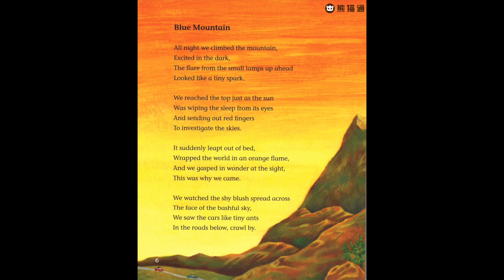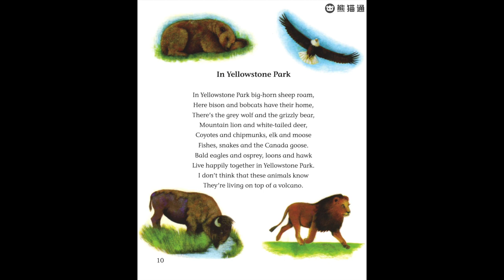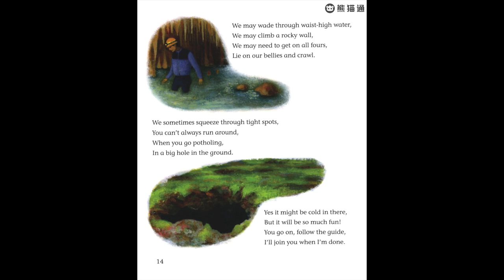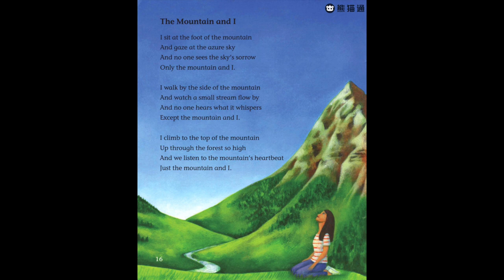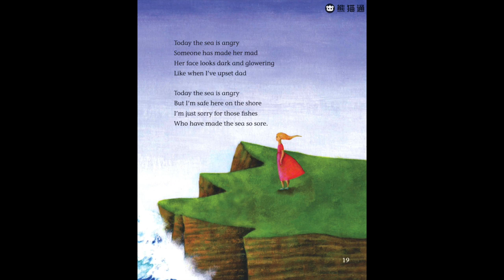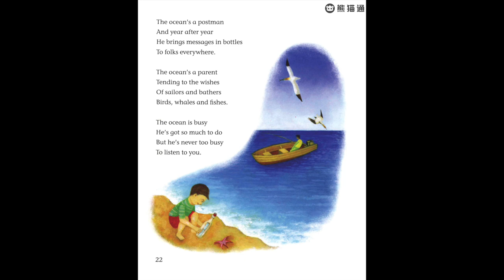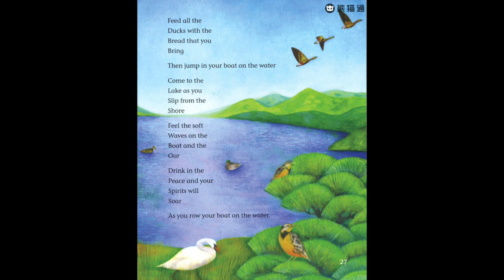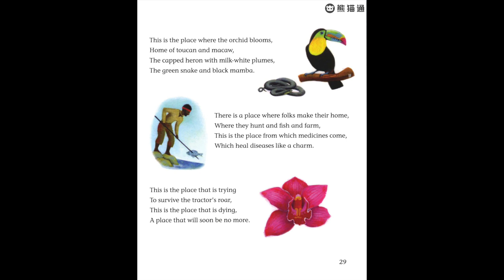Big Cat - 大猫英语分级阅读绘本 Level 11 - 012 Mighty Mountaing,Swirling Seas 【适用小学5~ 6年级】